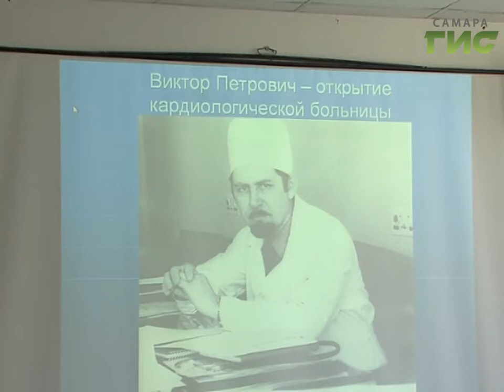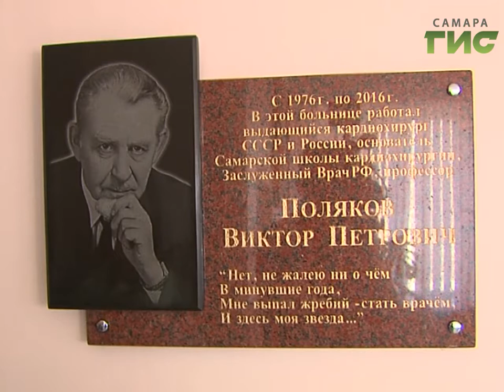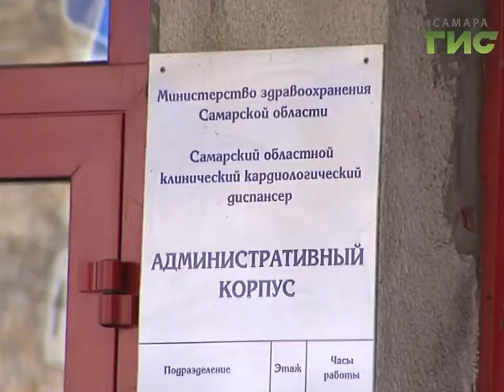В память о выдающемся самарском кардиохирурге Викторе Полякове установили мемориальную доску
Нет, не жалею ни о чем, в минувшие года, мне выпал жребий - стать врачом, и здесь моя звезда, - эти строки легендарный самарский кардиохирург Виктор Поляков посвятил любимому делу, которому посвятил 50 лет. Сегодня ему могло бы исполниться 80 лет. Но в сентябре 2016-го светила медицины не стало. В память о золотом докторе возле его кабинета в кардиологическом центре была открыта мемориальная доска.